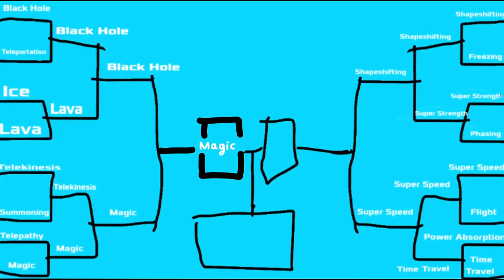Stickfight: Semi-Finals (Super Speed VS Shapeshifting) [MUSIC]